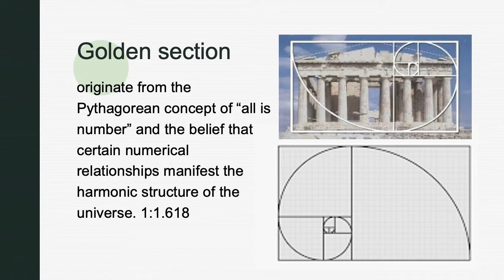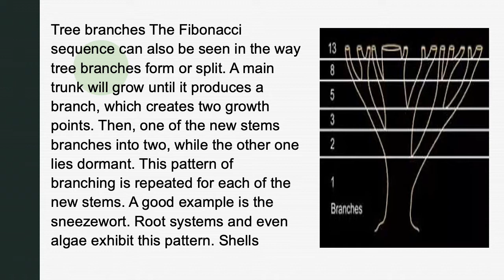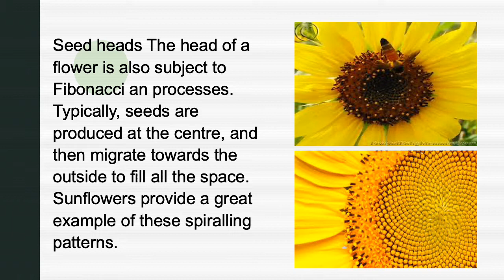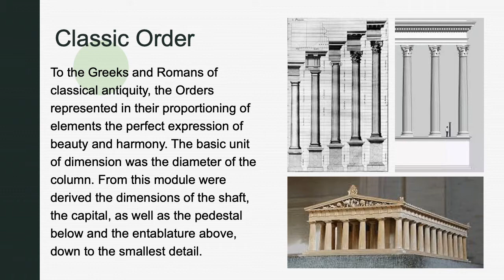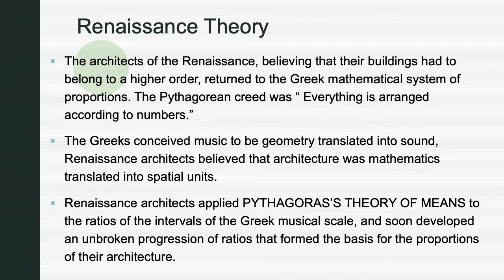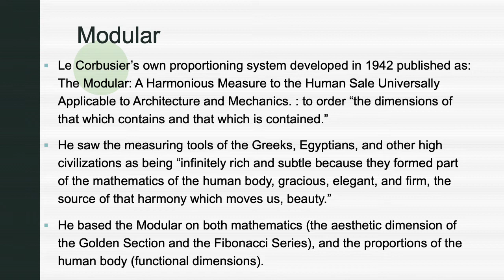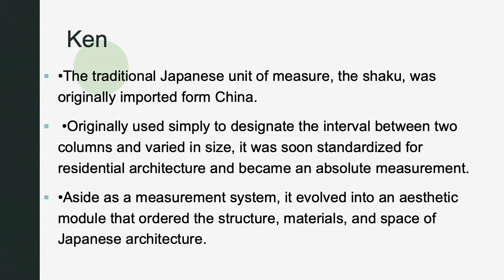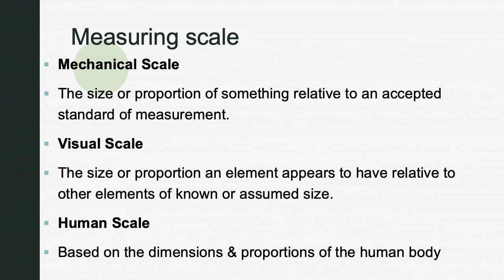Proportion as Principle of Design (Part 02) Lecture # 22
Fundamentals of Design
Design principals
Theories of Proportion
Golden Section
Classical Orders
Renaissance Theories
Modular
Ken
Anthropometry
Size